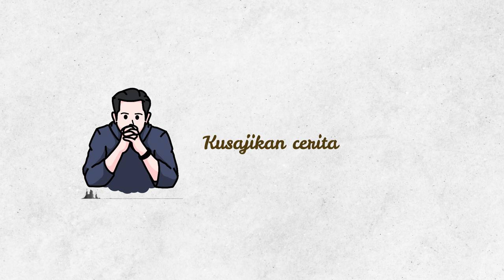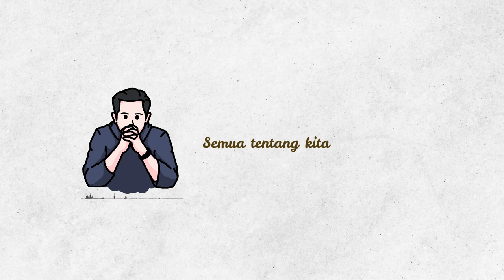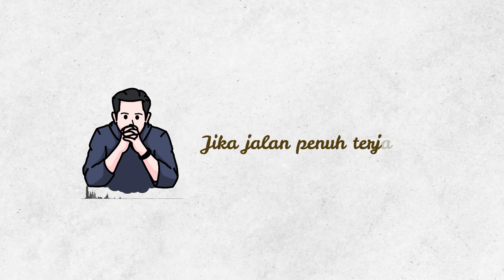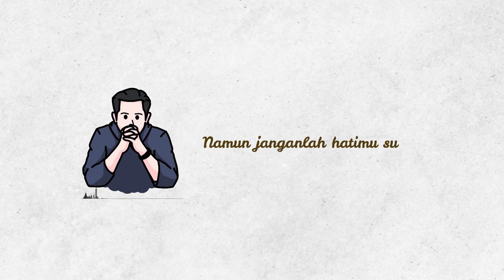Jika Kau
Lirik Kang Arul   | Musik Dik Malik

B
Jika kau sekadar singgah
A  E
Kusajikan cerita lucu
B
Kan ku bawa dengan senyum
A  E
Tuk temani jalan yang kau tempuh

G
Namun Jika kau menetap
D
Kan kuceritakan suka duka...
G
Dan kuberi pelukan hangat
D
Tumbuh tualah bersamaku...
A  G
Di sini... Sampai mati...

Reff :
D
Kisah kita tak kan pernah mudah
A
Namun janganlah hatimu susah
G
Semua tentang kita yang terluka
A    D
Percayalah kukan selalu… ada    2X
            A              G            D
Disini...  Bersamamu...   Selalu

G   D
Jika kau ingin bahagia , genggamlah tanganku lebih erat
G   D
Kita kan melukis senja, seperti yang ingin engkau lihat
G   D
Jika jalan penuh terjal, kita akan menguatkan hati
G   D
Percayalah pasti kita, akan tumbuh bahagia bersama
A  G
Disini.. Sampai mati...

Follow akun IG channel ini  untuk update informasi  dan video terbaru yang sudah tayang.